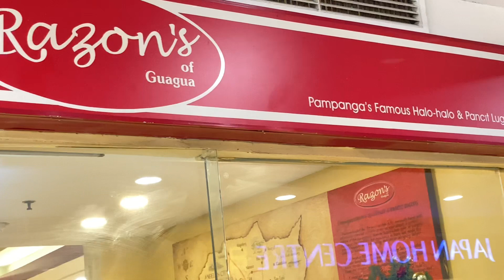What I eat in a day | Errand day vlog